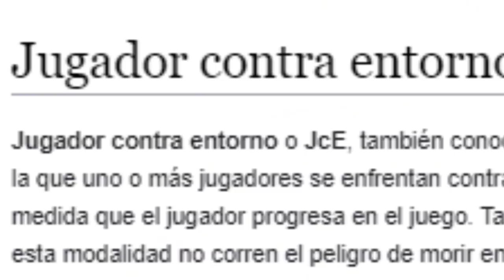LOS MEJORES JUEGOS DE MOVILES (CELULAR) - TOP 8 MEJORES JUEGOS DE LA PLAYSOTRE DE BAJOS REQUISITOS